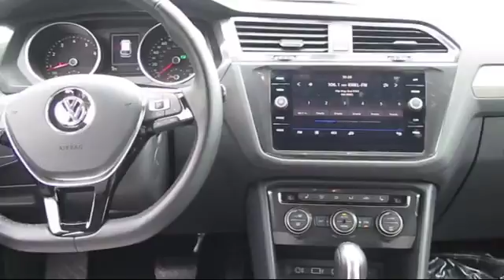2018 Volkswagen Tiguan SE San Jose Sunnyvale Hayward Redwood City Cupertino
2018 Volkswagen Tiguan SE Stock Number: V180616 Vin:3VV3B7AX5JM001897.

4490 Stevens Creek Blvd.